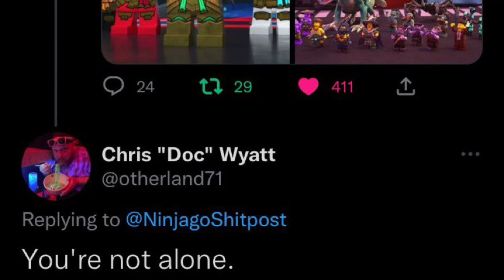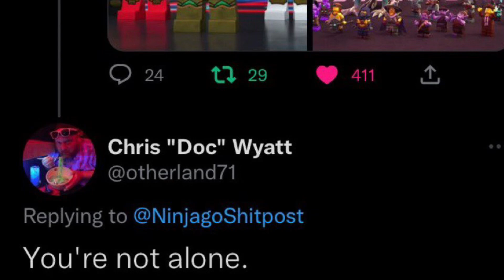Ninjago Writer TEASES Something Big..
In this video, we talk about a “tease” for Ninjago’s future, coming directly from a Ninjago writer! 👀

Copyright